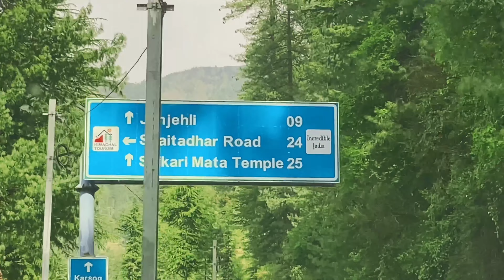Travelling to Shikari Devi temple |Mandi to Shikari Devi travel vlog |इतनी खराब सड़क 😥😥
Hey guys hope you enjoyed my last vlog SO WE HAVE STARTED THE JOURNEY TO SHIKARI DEVI so lets dive into it and see how was my travel experience.